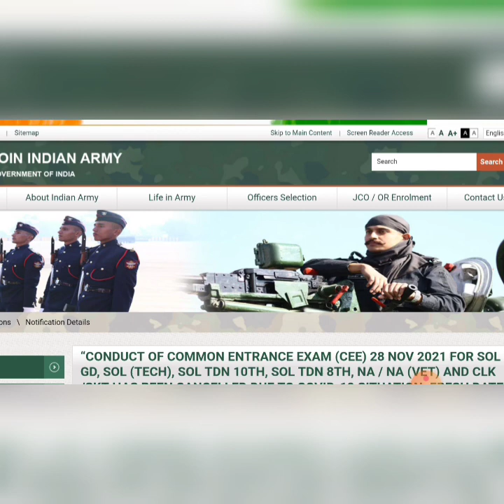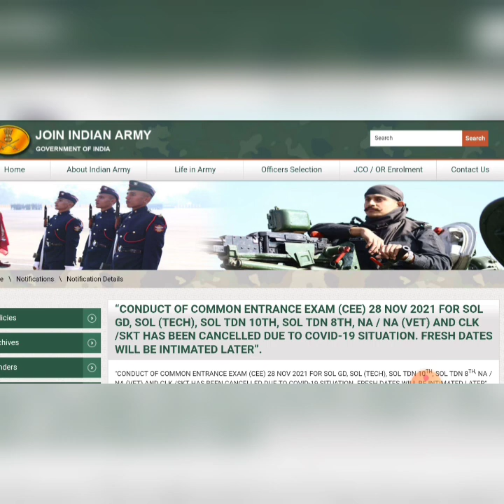Exam വീണ്ടും മാറ്റി😥 || Indian Army Exam Updates